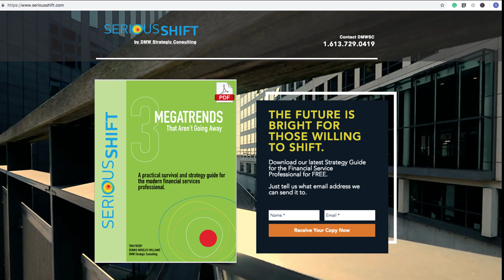Get better - 7 to 9 - The Serious Shift Blogcast Episode 73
Dennis Moseley-Williams